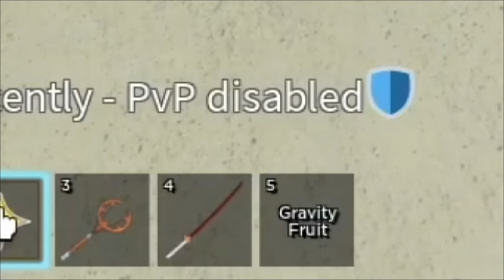Omgg... No Way!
OMG OMG NO WAY! 7 Mythical fruit + OMG and LOOK WHAT I GOT
24hour grinding in factory

+ my rules in game this only for me xD !
1. never trade in cafe
2.never ask someone fruit
3.no toxic
4.no spend money in game never never
5.always play public never in private server
6.i'm normal player like you guys!
7.focus only myself